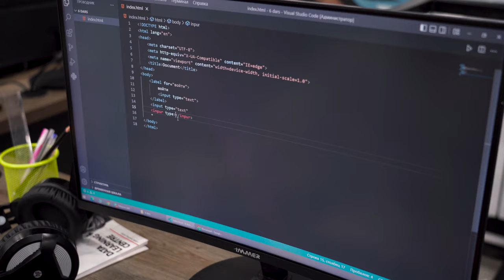«Ўз устида ишлаш ўрганиш жараёнини ҳам осонлаштиради»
👨🏻‍💻 Навбатдаги интервью «Фронтенд веб дастурлаш» курси ўқувчиси Исломбек Равшанбеков билан бўлди.

💁🏻‍♂️ Космонавтимиз бугун бизга ўзининг дарс жараёнлари ва келажак орзу-мақсадлари ҳақида гапириб берди.